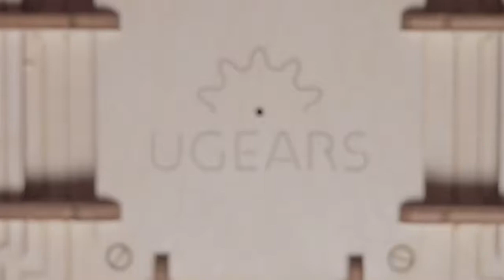Деревянный Сейф с кодовым замком от Ugears - Конструктор, сборная модель, 3D пазл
Модель интересна тем, что по окончанию сборки, вы установите код известный только вам! Собирать Сейф от Ugears будет проще в кругу друзей, но можно собрать одному и только для себя, для личного пользования. А если дарите другу, то можно положите в сейф подарок и вручите его в закрытом виде другу, предложив попробовать взломать сейф, слушая как работает замок.